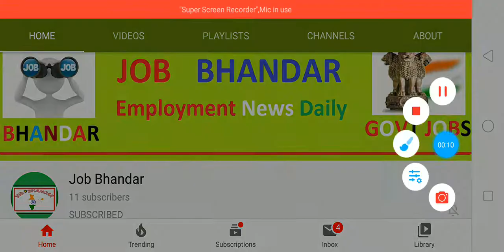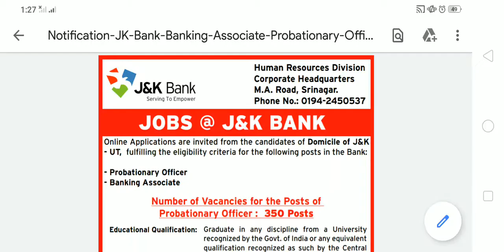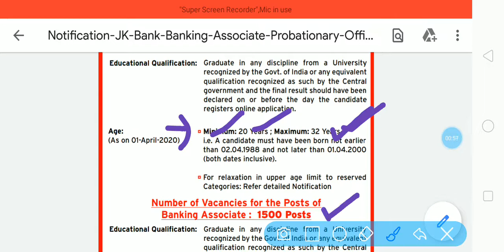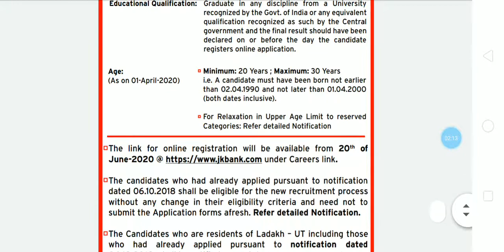बैंक में निकली बड़ी भर्ती | J&K Bank Recruitment 2020 for 1850 Banking Associate/PO | Latest Bank Job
Jammu & Kashmir Bank Limited has released J&K Bank Recruitment 2020 Notification for the posts of Probationary Officers (PO) and Banking Associate. There are 1850 vacancies available for J&K Bank Job. For J&K Banking Associate/PO Bank Vacancy 2020 talented applicants can apply through online process Starting date to apply online is 20/06/2020. For more details about J&K Bank Job 2020, please check J&K Bank Notification 2020 PDF from below given link.

दोस्तों, आप निचे दिए गए लिंक से बैंक बड़ी भर्ती के बारे में पूरी Details आसानी से देख सकते हो. आप J&K Bank Recruitment 2020 Notification PDF को Jammu & Kashmir Bank Limited Official Website से भी प्राप्त कर सकते हो. दोस्तों, अगर यह video आपको पसंद आई हो तो इसे Like, Shear, Comment जरुर करें.

J&K Banking Associate Recruitment 2020
J&K Banking Associate Jobs 2020
J&K Banking Associate Vacancy 2020
J&K Banking Associate Notification 2020
J&K PO Recruitment 2020
J&K PO Jobs 2020
J&K PO Vacancy 2020
J&K PO Notification 2020
J&K Bank Recruitment 2020
JK Bank Recruitment 2020
Banking job vacancy 2020
Bank Job for Graduate
Upcoming Bank Recruitment